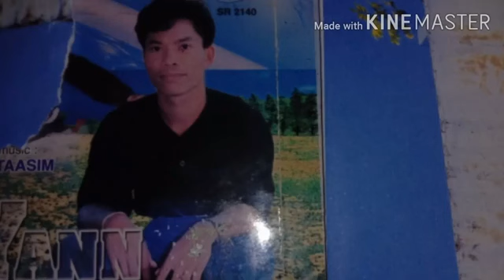Ayaw sigaha -yann manglibang